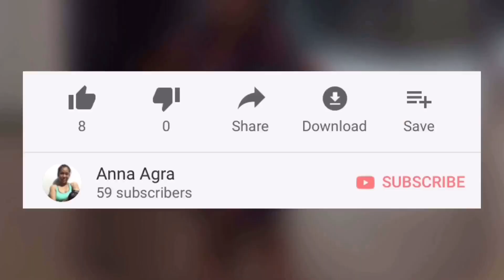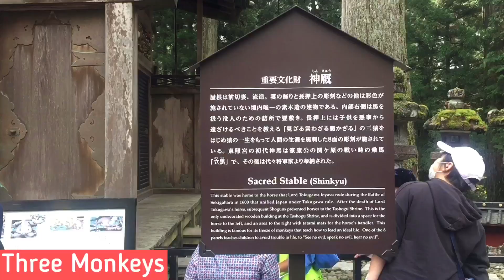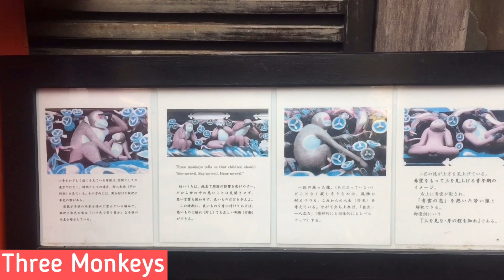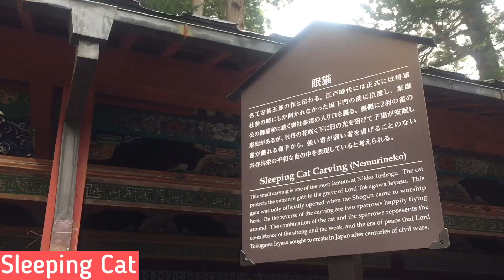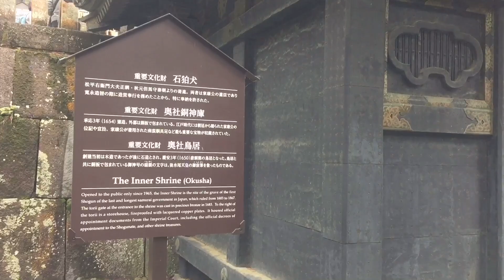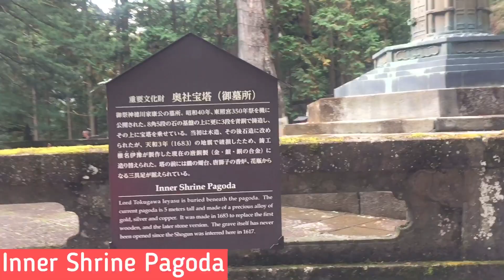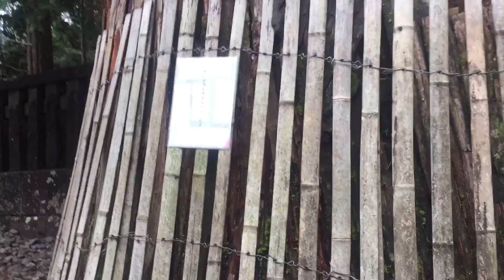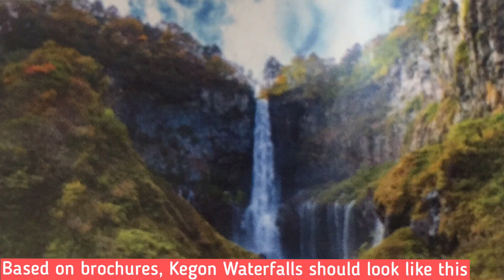NIKKO One Day Tour Japan Travel 2019 Anna Agra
Few hours travel from Tokyo, we experienced Japan’s Heritage and other scenery.